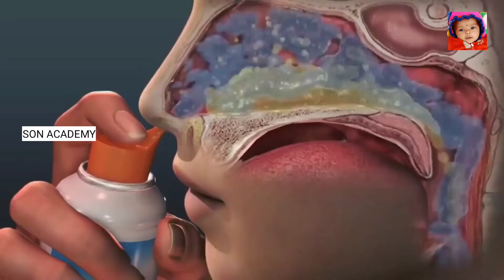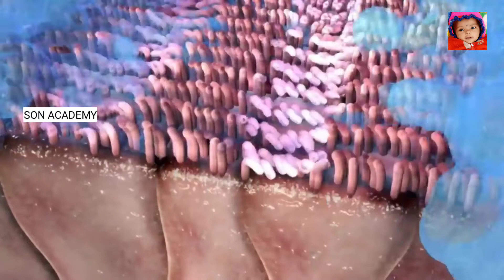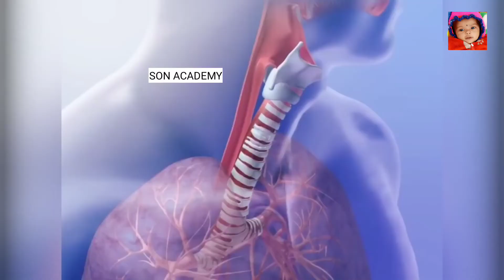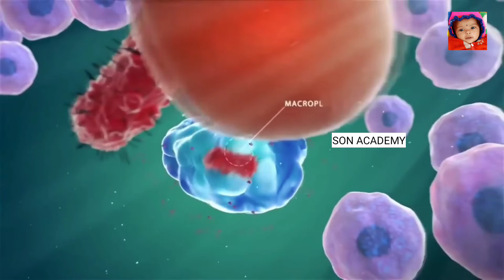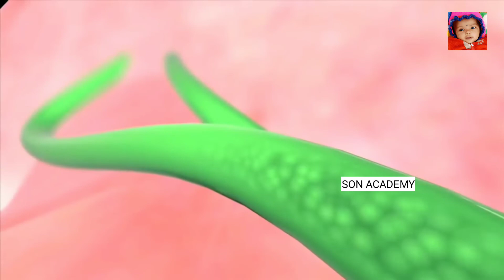फेफड़े में कफ कैसे बनता है?|| how mucus produce in lungs || न्यूमोनिया || बलगम,कफ कहां बनता है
थूक मिश्रित श्लेष्मा एवं अन्य पदार्थ जो श्वसन नाल से मुंह के रास्ते निकाले जाते हैं, बलगम या कफ (Sputum) कहलाते हैं। बलगम, फेफड़ों के काफी अन्दर से निकाला जाने वाला गाढ़ा पदार्थ होता है न कि मुंह या गले के अन्दर का पतला थूक। बलगम का संबन्ध रोगग्रस्त फेफड़े, स्वांस नली एवं ऊपरी श्वसन नाल में हवा के आवागमन से है।

your curious
बलगम कैसे बनती है
बिना खांसी के बलगम आना इन हिंदी
मुंह से बलगम आना
नाक से पीला बलगम आना
छाती में बलगम बनने के कारण
छाती में कफ जमने पर क्या करें
फेफड़े में बलगम कैसे बनता हैं
how mucus produce in lungs
कैसे बलगम से छुटकारा पाएँ -
बार बार बलगम आने से क्या हो सकता है?
बलगम से छुटकारा कैसे पाएं?
बलगम कौन सी बीमारी है?
कफ ज्यादा बनता है क्या करें?
खाना खाने के बाद बलगम आना